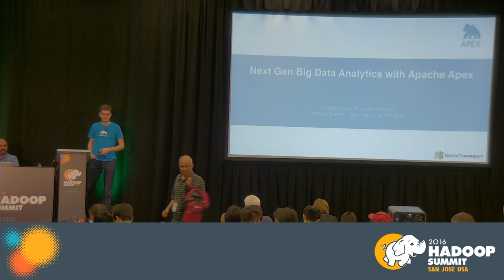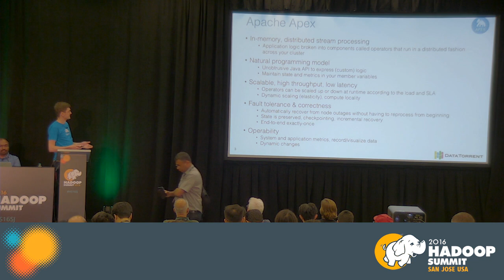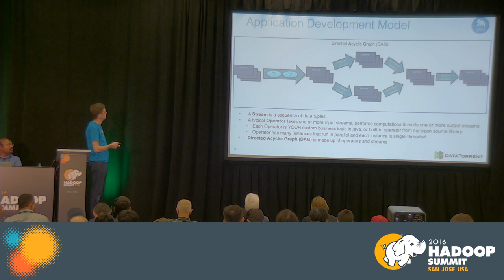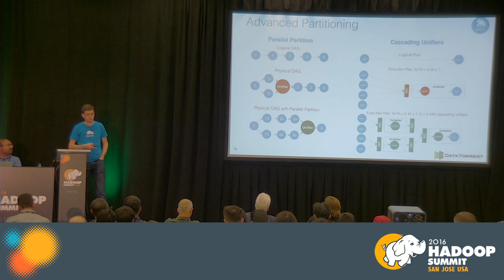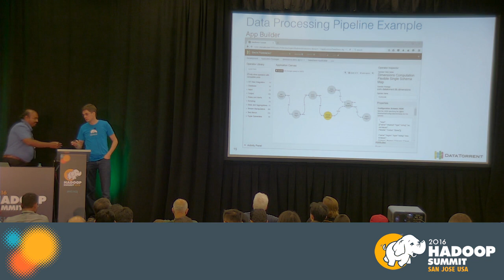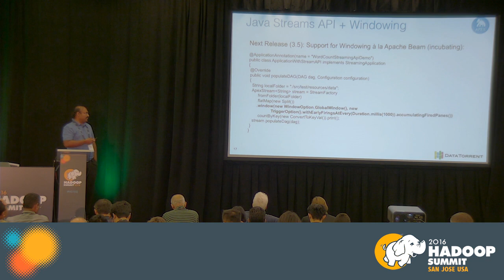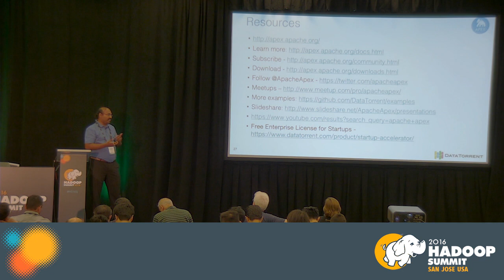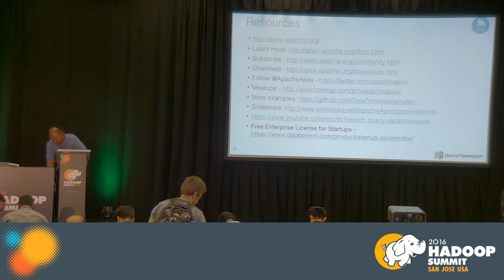Next Gen Big Data Analytics with Apache Apex